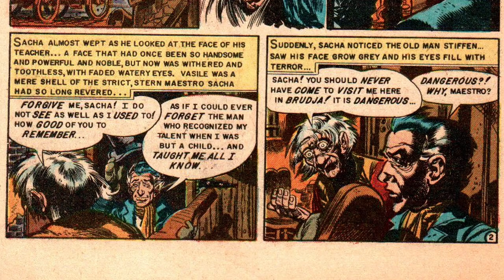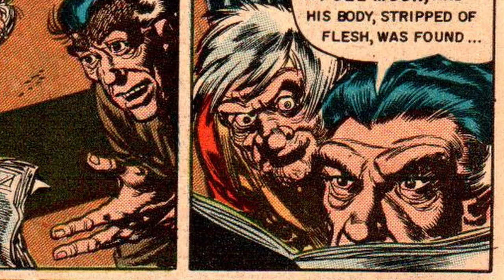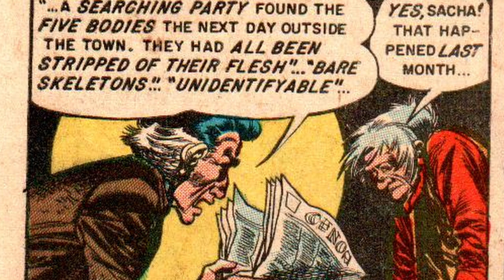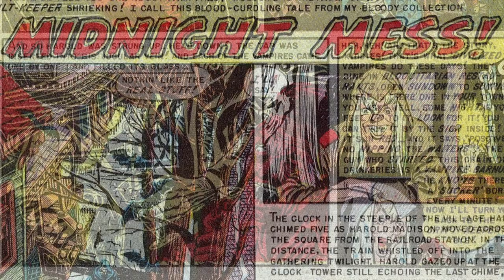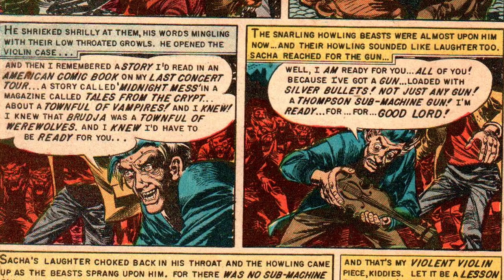Crypt Keeping: Bonus Episode - Concerto for Violin and Werewolf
Werewolves seem to like music! Ahead of next week's full episode, covering Werewolf Concerto, enjoy this bonus episode from the Crypt! Creepy towns with secrets, old music teachers, and a soloist armed with silver bullets pack this week's story full of EC excitement in Concerto for Violin and Werewolf!

Tell me what you think about Tales from the Crypt and Concerto for Violin and Werewolf in the comments!